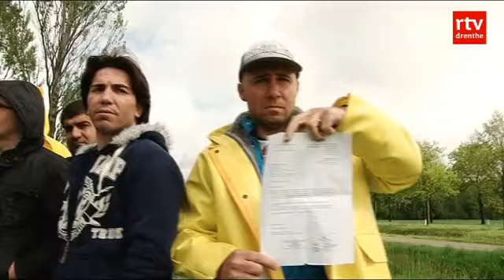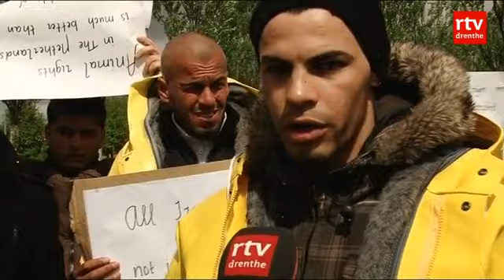Minister Leers wil einde aan tentenkamp Ter Apel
TER APEL - De zestig uitgeprocedeerde Irakezen die een tentenkamp hebben opgeslagen bij het aanmeldcentrum in Ter Apel moeten zo snel mogelijk Nederland verlaten en naar hun land terugkeren.

Dat staat in een verklaring van minister Gerd Leers van Immigratie, Integratie en Asiel die vandaag is overhandigd aan de groep actievoerders. De actievoerders in Ter Apel zeggen dat het niet veilig is in hun land, maar volgens de minister is vrijwillige terugkeer naar Irak wel mogelijk.

Leers erkent dat de Iraakse regering sinds november vorig jaar niet meer meewerkt aan gedwongen uitzetting van uitgeprocedeerde asielzoekers. Daarom is het niet mogelijk om ze in Nederland in vreemdelingendetentie te zetten. Maar vrijwillige terugkeer met hulp van de Dienst Terugkeer en Vertrek kan wel, aldus Leers.